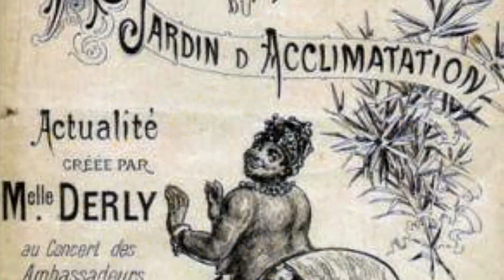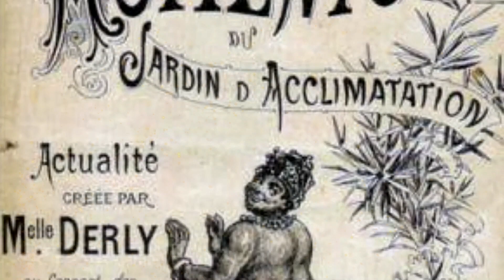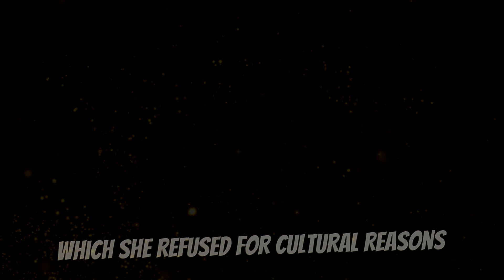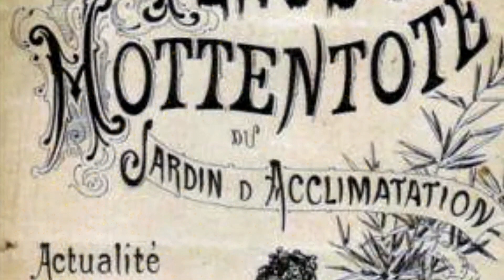Learn from Sarah Baartman's Nightmare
In this profound exploration of history, we delve into the life of Sarah Baartman, an extraordinary woman whose story is marred by the evils of the past, yet holds immense significance in Black culture and history.

Sarah Baartman, cruelly exploited during the era of slavery, faced unimaginable hardships. Her story serves as a stark reminder of the horrors inflicted upon Black individuals during this dark chapter in history. Our intention is to educate and remember, not sensationalize.

This video sheds light on the cultural significance of Sarah Baartman's legacy, her resilience, and the impact of her tragic experience on Black history. It's a tribute to the strength of the Black community, which, despite enduring unspeakable atrocities, has contributed immeasurably to the world's culture.

While the history is painful, the aim is to celebrate the strength and resilience of those who have been oppressed. We hope this video contributes to a better understanding of the past and a more empathetic and inclusive future.